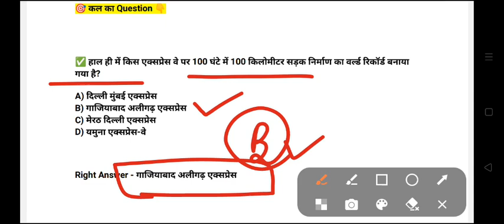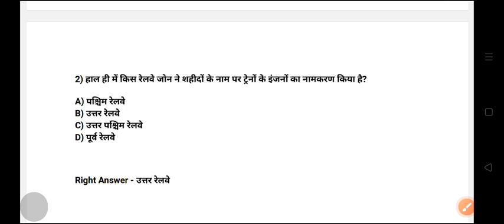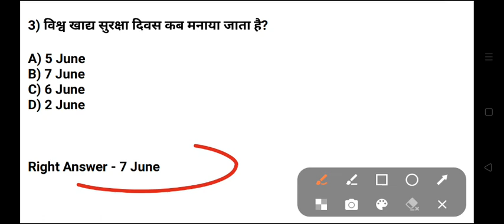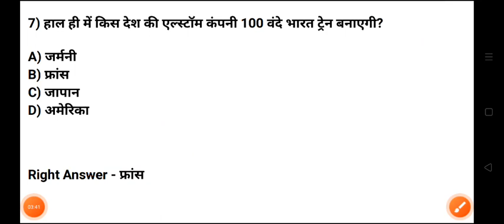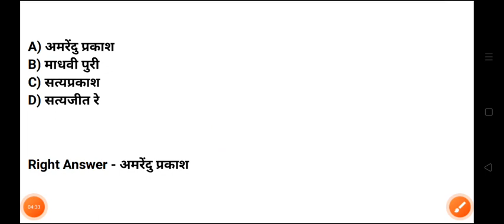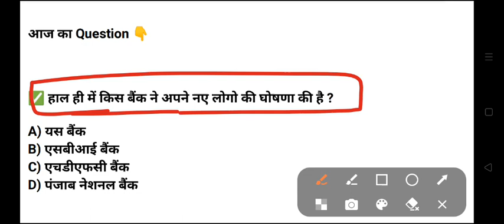6 June Current Affairs 2023 | Daily Current Affairs | Current Affairs for SSC CGL / CHSL / EPFO SSA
Current Affairs
6 June current affairs in hindi
6 June 2023 gk Questions
6 June 2023 Current Affairs in Hindi
Today Current Affairs In Hindi By Sumesh Godara
Current Affairs By Sumesh Godara
6 June Current Affairs
Weekly June Current Affairs
Weekly Current Affairs Important
Weekly Current Affairs Important Questions
Weekly Current Affairs by sumesh godara
Weekly new important questions
June 2023 Current Affairs Important Questions
Today Current Affairs Very important Questions
Current Affairs In Hindi By Sumesh Godara